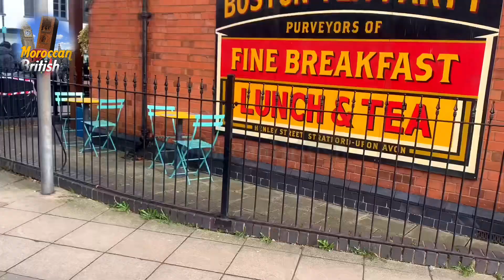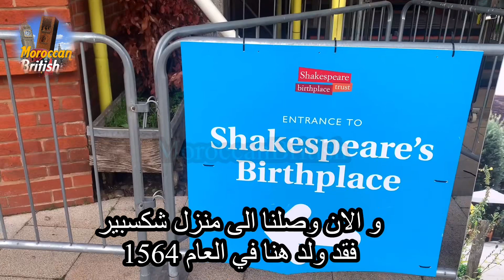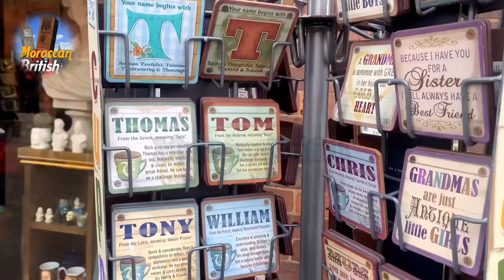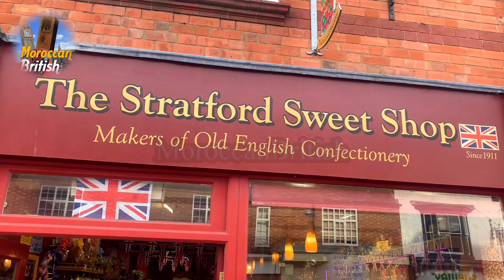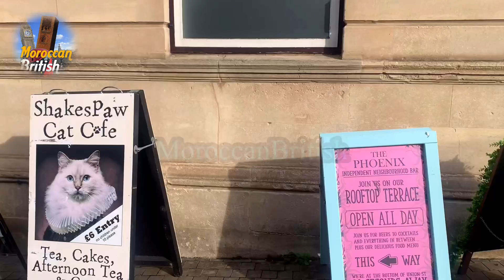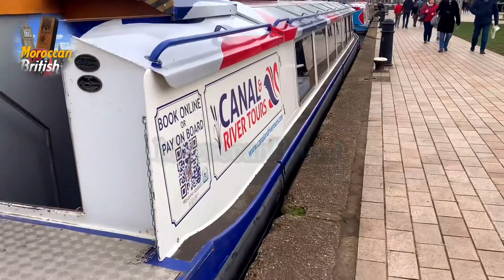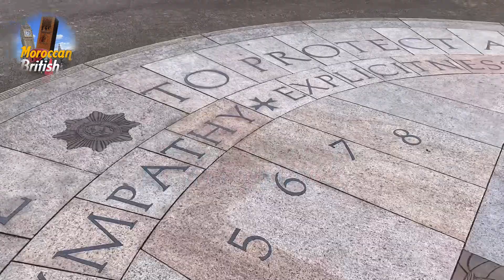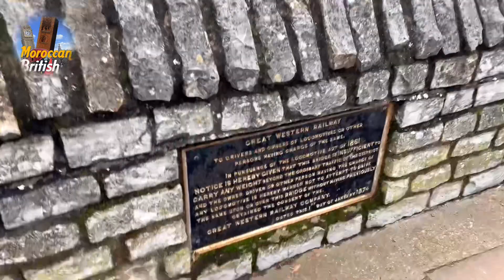Silent Vlog 4 / Shakespeare’s birth place منزل شكسبير في ستراتفورد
منزل شكسبير في ستراتفورد Shakespeare’s birth
place

جولتنا اليوم في وورويكشير و بالضبط في قرية شكسبير حيث يوجد منزله الذي بني في القرن السادس عشر. هناك العديد من المحلات قرب منزل شكسبير  و التي تبيع الكثير من الاشياء مثل الحلوى، الفطائر و الألعاب.. قرية شكسبير إسمها ستراتفورد آبن إيفون و تقع في ويستميدلاند أو ما يعرف بوورويكشاير…هناك العديد من القرى الجميلة في الطريق إلى ستراتفورد و منها ليمينغتون و ووركشير و العديد من المزارع.